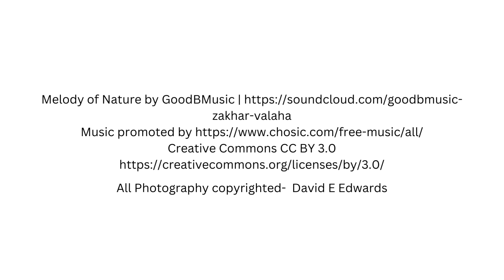Grand Tetons Yellowstone Misc YT Video 1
Video slide shows of some of my photos taken over the years throughout Montana, Wyoming, Colorado, South Dakota and the Smoky Mountains.